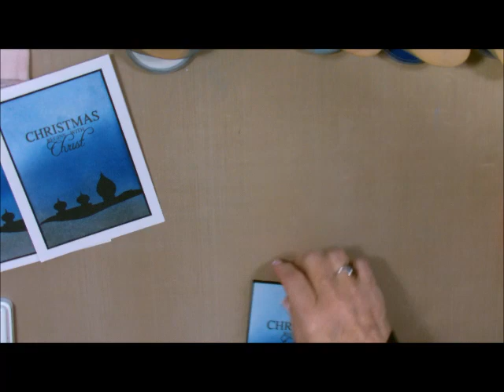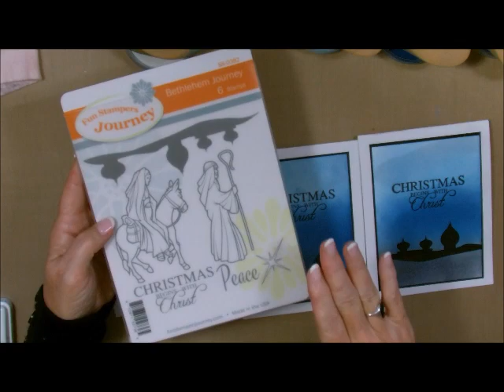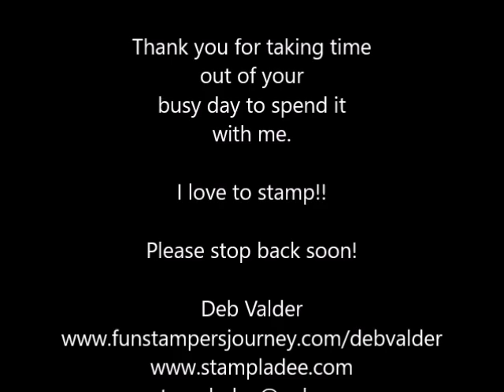PanPastels using Bethlehem Journey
Links to products...